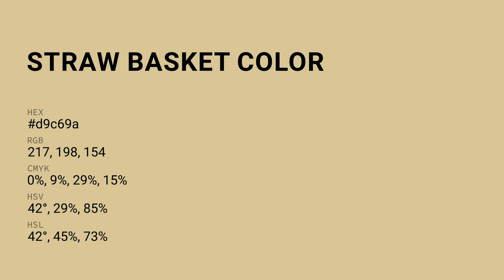Straw Basket color d9c69a hex color - Yellow color - Cool color d9c69a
What color is Straw Basket ? d9c69a hex color - Yellow color - Cool color d9c69a

Hex d9c69a Color Code is also known as Straw Basket color.

Hex d9c69a Color code in RGB color code model is created after adding 85.10% red color, 77.65% green color and 60.39% blue color.
Hex d9c69a Color code in CMYK color (process color) code model is generated after subtraction of 0% cyan, 8% magenta, 29% yellow and 14% black.